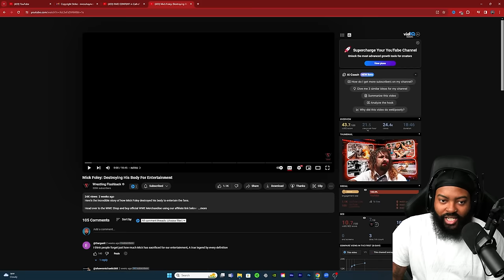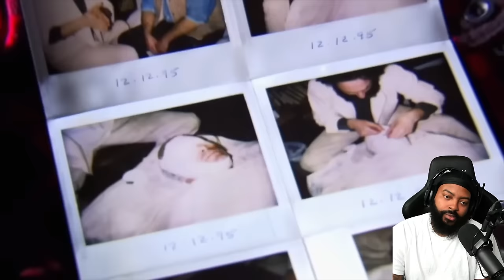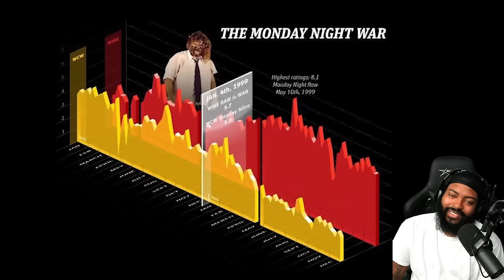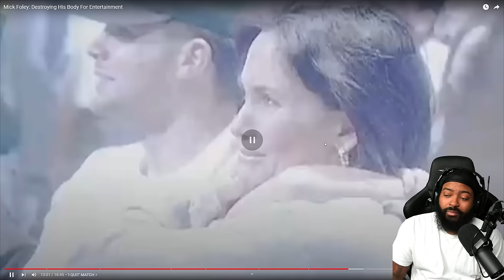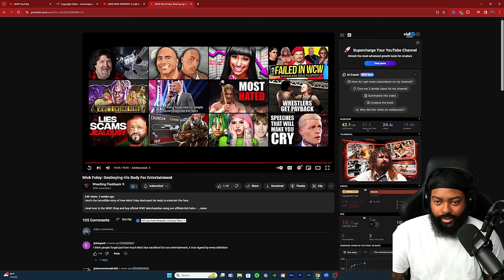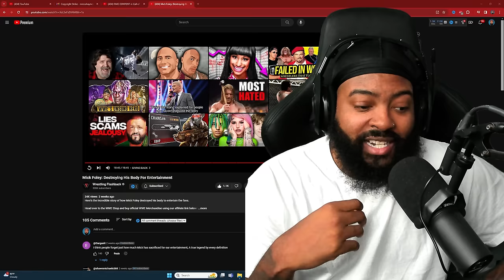ROSS REACTS TO MICK FOLEY DESTROYING HIS BODY FOR ENTERTAINMENT